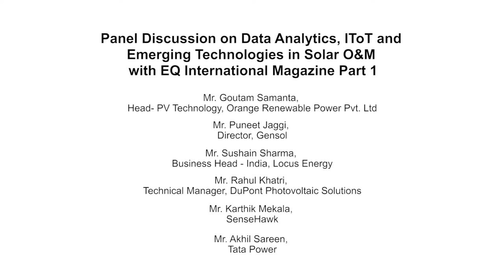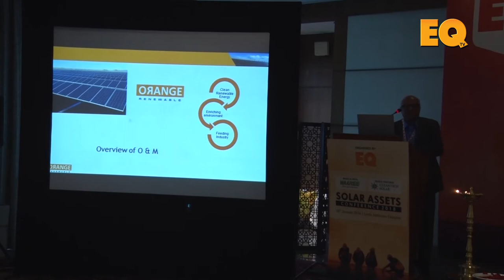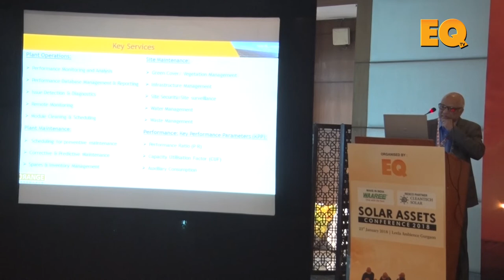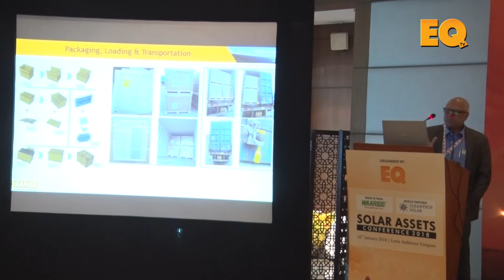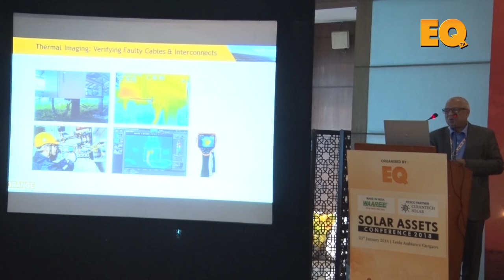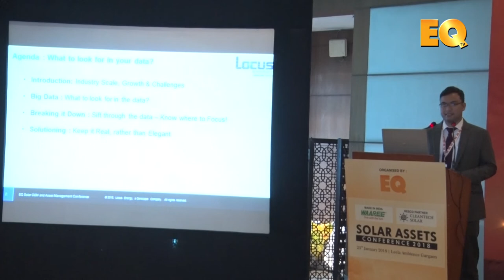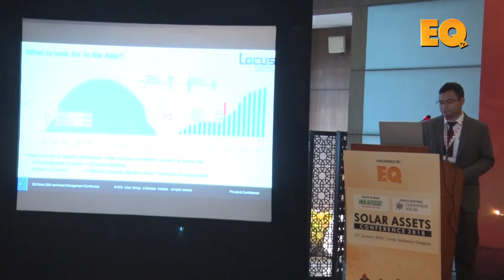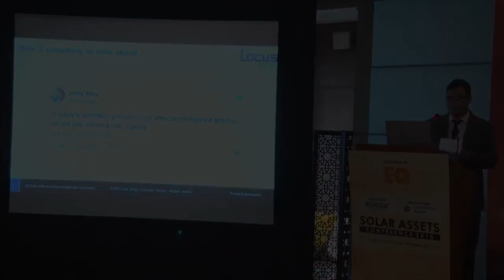Part 3/3 - Data Analytics, IToT and Emerging Technologies in Solar O&M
Goutam Samanta,  Head- PV Technology, Orange Renewable Power Pvt. Ltd
Puneet Jaggi, Director, Gensol
Sushain Sharma, Business Head - India, Locus Energy
Rahul Sankhe, Co-Founder, SenseHawk
Rahul Khatri, Technical Manager, DuPont Photovoltaic Solutions
Monika Rathi, Head Business Development - EPC India, Mahindra Susten
Neeraj Agarwal, Head O&M Solar, Tata Power